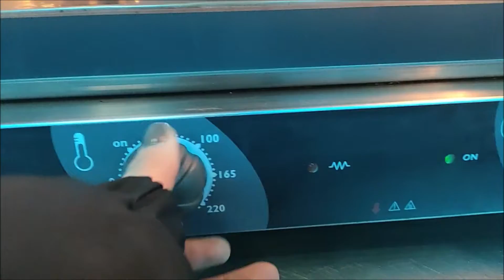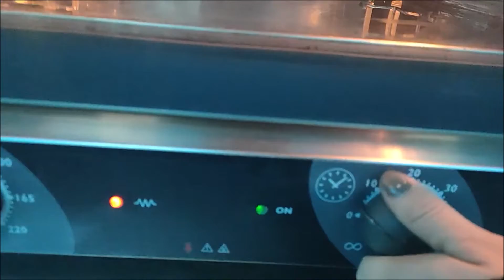Forno elettrico Nerone in funzione - Teknoccasioni Attrezzature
Vide tutorial per un forno elettrico modello Nerone marca Tecnodom.
Forno compatto dalle alte prestazioni per tutti i tipi di cucina
L'usato di Teknoccasioni Attrezzature srl è revisionato, testato e garantito sei mesi.
Sul nostro sito tante offerte e paghi anche a rate